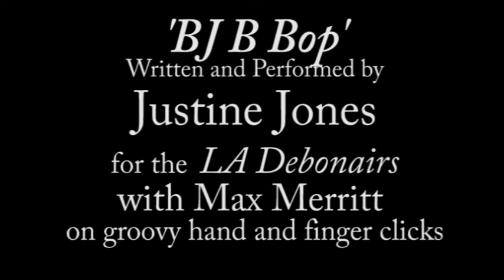BJ Be Bop Performed by Justine Jones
Justine and I went to the Whiteheart for the Debonairs lunch n LA and during the event Justine was asked to play and this clip resulted from that. It was great to meet Max and the other LA Debonairs and we had a really fun time!

AwesomeLea
11/11 Urban Street,
Braeside, 3195